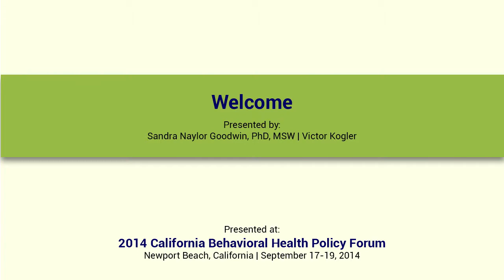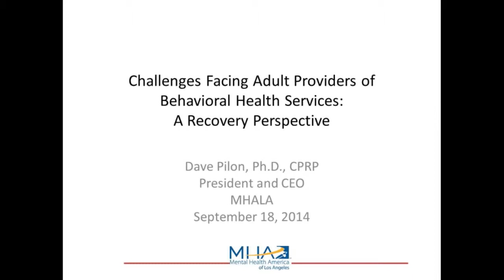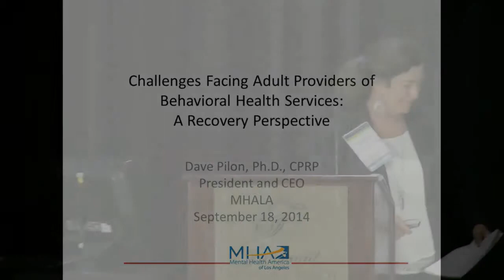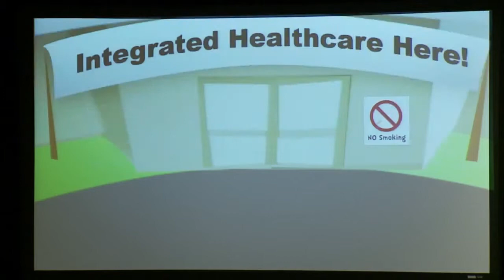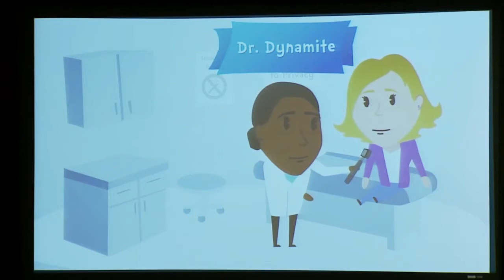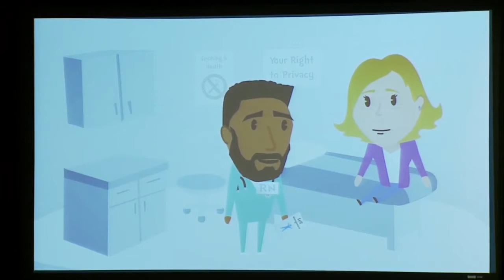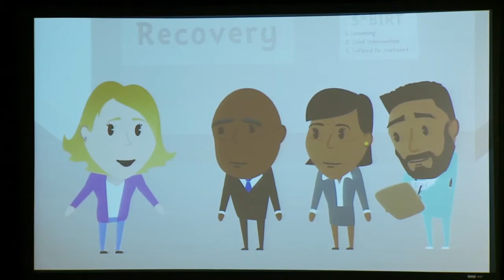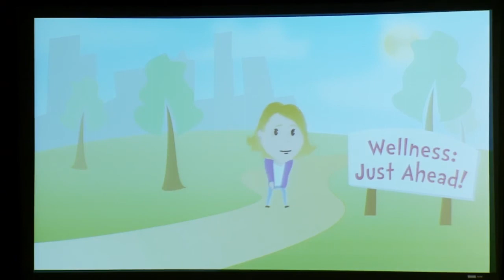05 Welcome - September 18, 2014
California Behavioral Health Policy Forum
"Healthcare Integration: It Takes Partnerships"

8:30 AM – 9:00 AM
WELCOME

Sandra Naylor Goodwin, PhD, MSW, President and CEO, California Institute for Behavioral Health Solutions (CIBHS)

Victor Kogler, Vice President, California Institute for Behavioral Health Solutions (CIBHS)